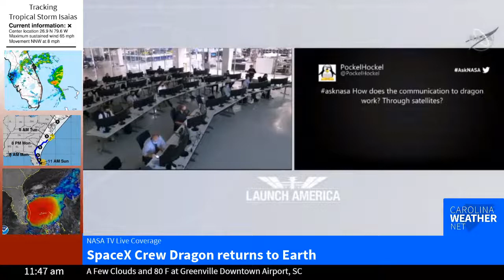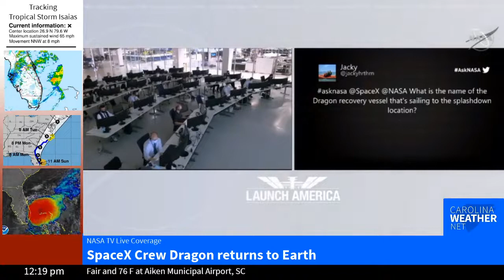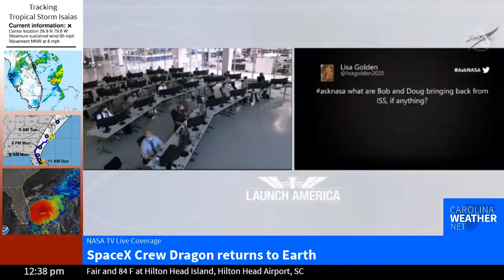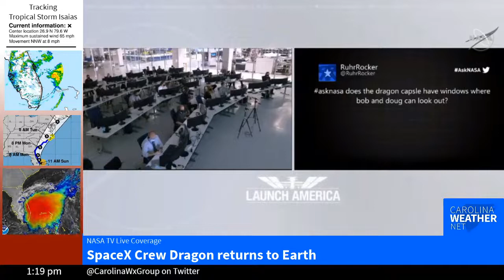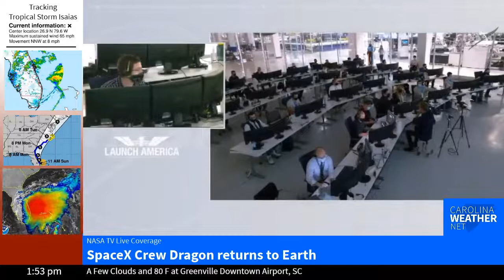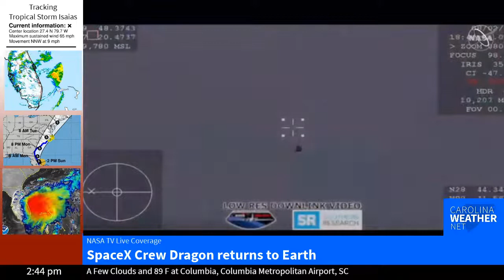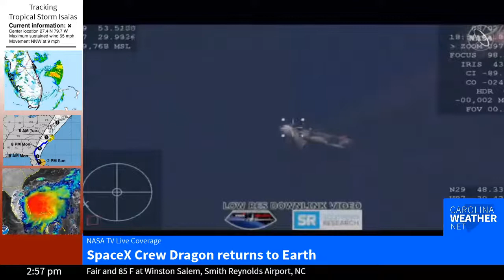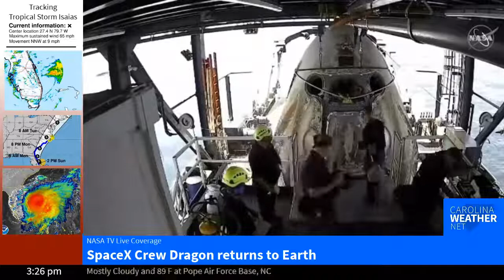SpaceX Crew Dragon returns to Earth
SpaceX Crew Dragon DM-2, NASA's first commercial space mission carrying astronauts, returns to Earth from the International Space Station. Spacecraft commander Douglas Hurley and joint-operations commander Robert Behnken are scheduled to splashdown on Sunday, Aug. 2 at 2:41 p.m. EDT.

The hatch on their spacecraft will close at 5:45 p.m. Saturday with a departure from the ISS at 7:34 p.m. et.